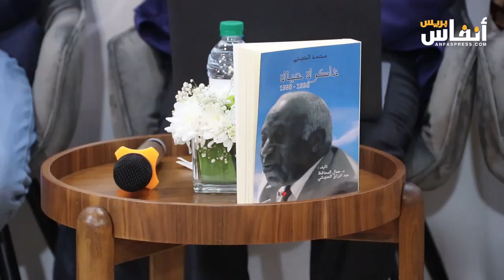تقديم وقراءة في كتاب "محمد الحيحي.. ذاكرة حياة"